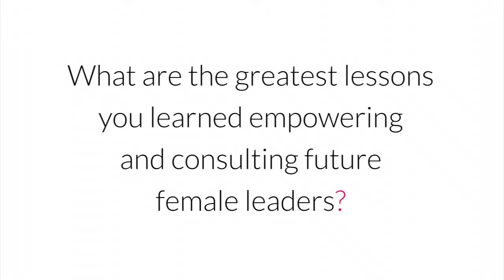Rebecca Sive shares her greatest lessons learned consulting future female leaders. | Part II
For author, woman's advocate, and philanthropist, Rebecca Sive, every day is election day!  Her work as a business executive, public official, and organizational leader has equipped her to inspire every woman to dream with a purpose.  Her new book - Every Day is Election Day: A Woman's Guide to Winning Any Office, From the PTA to the White House is a must read for any woman aspiring to succeed in politics, as a woman leader, or as a bSmart member.

bSMART is a mentorship and networking app that guides women through personal and professional challenges in order to increase the number of women in leadership.  Our community is made up of women who are doing extraordinary things and connects them with women who aspire to do the same.